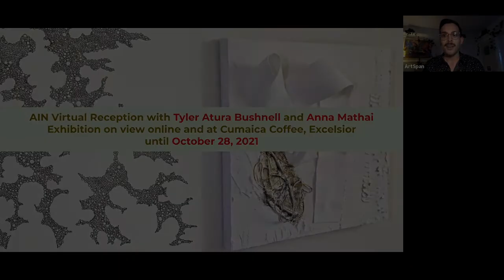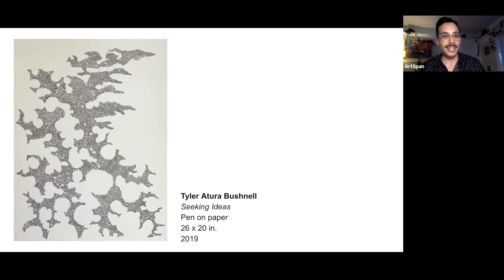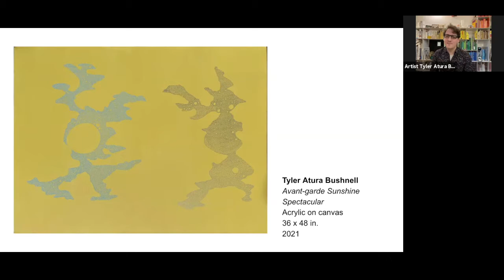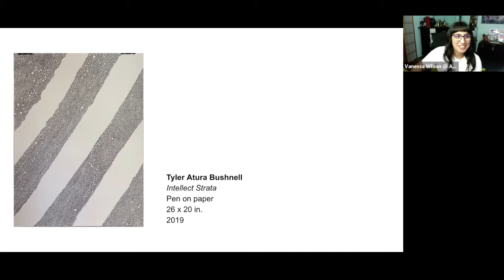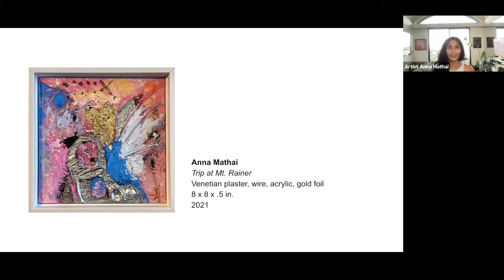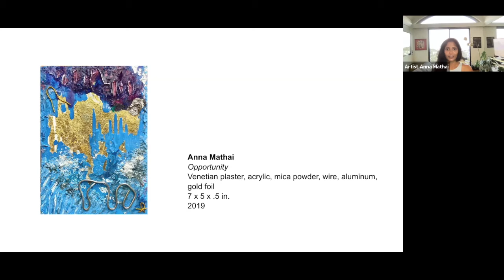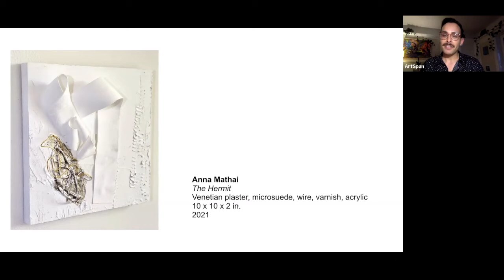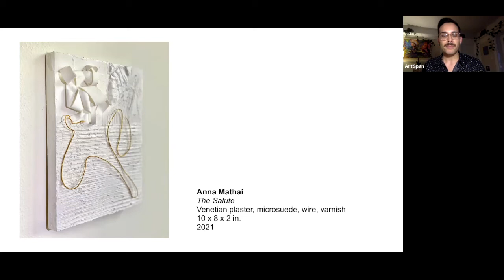AIN Artist Reception with Tyler Atura Bushnell and Anna Mathai @ Cumaica Coffee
Enjoy ArtSpan Artists Tyler Atura Bushnell and Anna Mathai discussing their inspirations and processes of their creative practice.

About the Art-in-Neighborhoods Program:

ArtSpan’s Art-in-Neighborhoods program serves the city of San Francisco by connecting communities with local artists while activating spaces with vibrant, locally-made artwork. ArtSpan partners with local businesses and building owners to bring art exhibitions and art events to businesses, dormant storefronts, and empty spaces for lease that seek artwork for their blank walls. Local artists who are ArtSpan members are given the opportunity to display, promote, and sell their artwork in these diverse venues. All aspects of the program allow otherwise unused walls, spaces, or properties to become creative arenas for celebrating local arts.

The Art-In-Neighborhoods program strives to create visibility and accessibility for local arts in San Francisco. ArtSpan provides the public with free, high quality arts exposure. Simultaneously, local ArtSpan artists are given the opportunity to promote and sell their artwork. Each of the Art-In-Neighborhoods exhibitions and community events will provide clear, consistent information about ArtSpan programing to educate the public about ArtSpan’s goals and how to become a supporter – by attending our events and buying artwork from local artists!